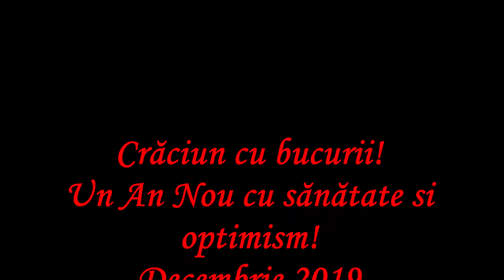Urare de Craciun 2019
Urare de Craciun - Decembrie 2019